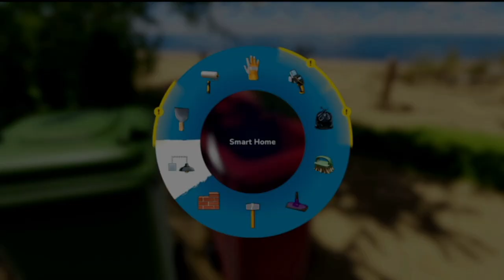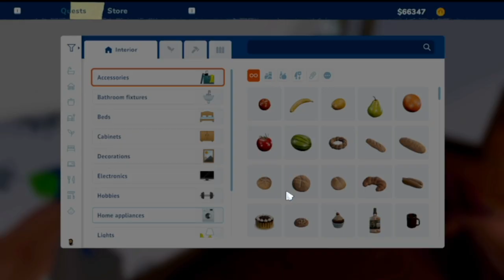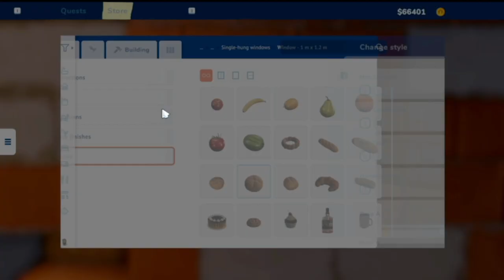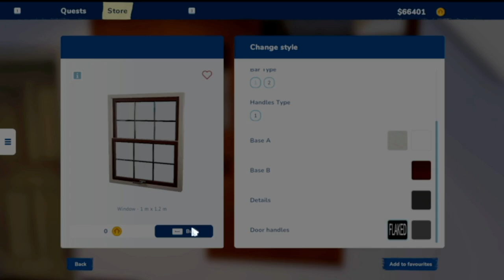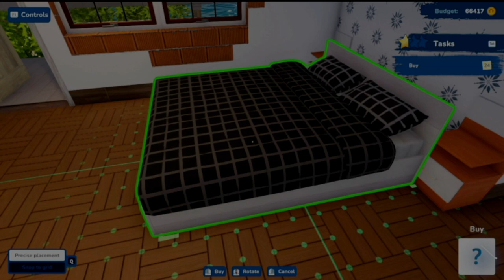Demo Series - 24 - House Flipper 2 (No Commentary)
Welcome to another video! Today I'm playing the sequel to a game I actually have some gameplay videos of on my channel, House Flipper. Amazingly fun game, the sequel is looking like it's shaping up to be just as good as the first game.
For now, the only info on a release date is 2023.